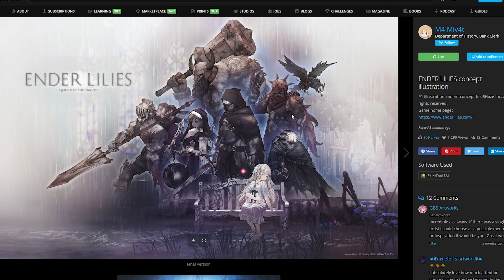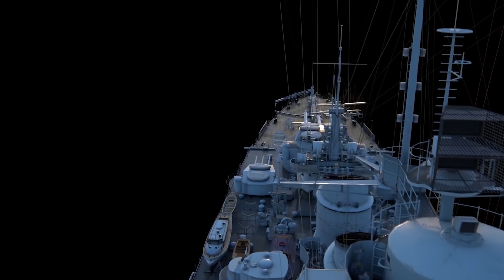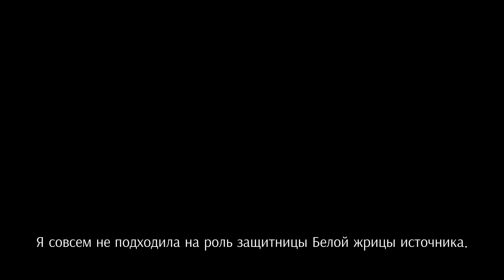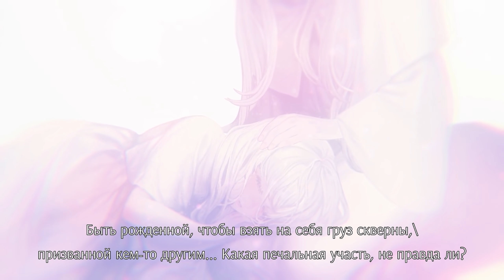Я теперь Жрица | История Мира Ender Lilies: Quietus of the Knights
Качай World of Warships и Играй бесплатно на ПК и на Консолях: World of Warships: Legends

►Если хочется добавиться в друзья или подарить игру на

►Ender Lilies: Quietus of the Knights OST — Lily
►Ender Lilies: Quietus of the Knights OST — Rosary - Intro
►Ender Lilies: Quietus of the Knights OST — A Nocturne for All
►Ender Lilies: Quietus of the Knights OST — Harmonious
►Ender Lilies: Quietus of the Knights OST — Debris and Bugs
►Ender Lilies: Quietus of the Knights OST — Compounding
►Ender Lilies: Quietus of the Knights OST — The White Witch
►Ender Lilies: Quietus of the Knights OST — Awakening

Привет! Ты сейчас на канале Likoris. Здесь мы находим интересные, необычные игры, зачастую инди-проекты, и разбираем их сюжет и историю.  Подтолкнули меня к этой деятельности замечательные вселенные таких игр как Dark Souls и Bloodborne, на которые изначально был упор на моём канале. Всем известно, что лор там крайне запутанный, поэтому набив руку там, я решил немного расширить своё влияние и теперь разбираю и другие игровые произведения в своей рубрике "История Мира". Так что если вдруг тебе интересен такой материал, то милости прошу к нашему шалашу.